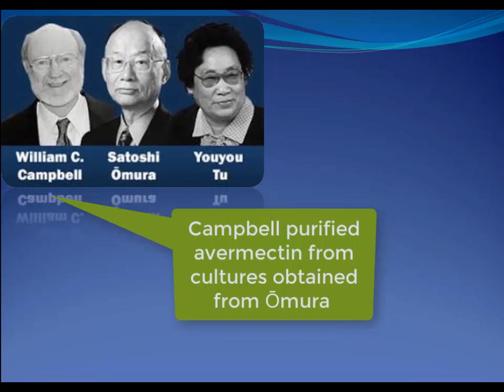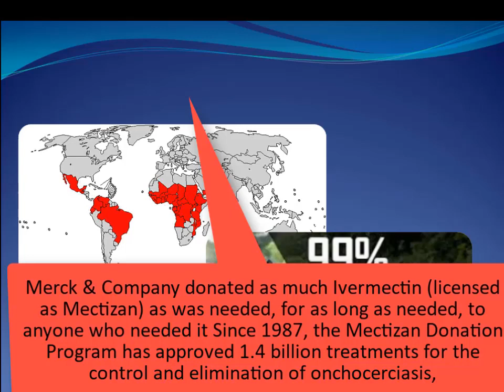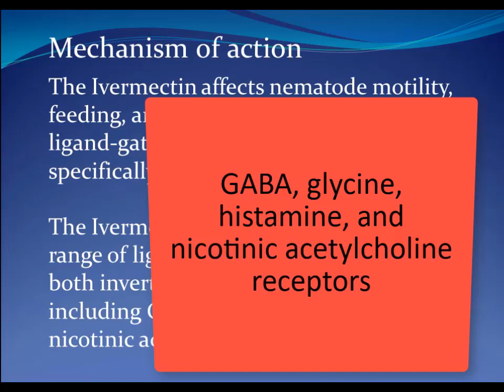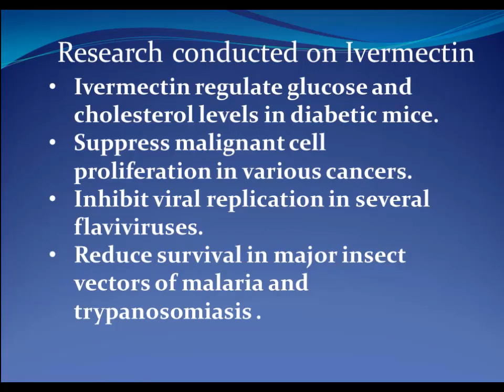Ivermectin History of Discovery of the ‘Wonder drug’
Ivermectin Wonder drug’ is once again in limelight for its possible use in COVID 19.
Today I will share some important facts regarding the ivermectin.

The Ivermectin is a semisynthetic derivative of avermectin, an antibiotic containing a macrocytic lactone obtained from Streptomyces avermitilis.
The discovery of the avermectin family was made by Satoshi Ōmura  and William C. Campbell
Ōmura identified avermectin from the bacterium Streptomyces avermitilis and Campbell purified avermectin from cultures obtained from Ōmura and led efforts leading to the discovery of ivermectin, a derivative of greater potency and lower toxicity.
Satoshi Ōmura  and William C. Campbell  were  awarded Half of the 2015 Nobel Prize in Physiology or Medicine for discovering avermectin, "the derivatives of which have radically lowered the incidence of river blindness and lymphatic filariasis.
ivermectin was First introduced in 1981 as a veterinary drug.
Ivermectin is a broadspectrum anthelmintic drug that is active against a wide range of nematodes. It has been used to treat a number of intestinal helminthic infections and external parasites infestation in commercial livestock and companion animals.
Ivermectin was first used in humans in 1987 to treat Onchocerciasis, which causes river blindness.
Merck & Company donated as much Ivermectin (licensed as Mectizan) as was needed, for as long as needed, to anyone who needed it Since 1987, the Mectizan Donation Program has approved 1.4 billion treatments for the control and elimination of onchocerciasis, and 1.2 billion treatments (administered with albendazole, donated by GlaxoSmithKline) for the control and elimination of lymphatic filariasis
Ivermectin is now used to treat a variety of internal nematode infections, including Onchocerciasis (River blindness), Strongyloidiasis, Ascariasis (roundworm), cutaneous larva migrans, filariases (elephantiasis), Gnathostomiasis and Trichuriasis (whipworm), as well as for oral treatment of ectoparasitic infections, such as Pediculosis (lice infestation) and scabies (mite infestation).
The Ivermectin affects nematode motility, feeding, and reproduction and acts via ligand-gated chloride channels, specifically those gated by glutamate . Glutamate-gated chloride channels are not present in vertebrates, and as such are thought to confer the broad safety margin of Ivermectin.
 Ivermectin can interact with a wider range of ligand-gated channels found in both invertebrates and vertebrates, including GABA, glycine, histamine, and nicotinic acetylcholine receptors.
Adverse Effects. Ivermectin is usually well tolerated and produces few adverse effects. Uncommonly it causes constipation, diarrhea, dizziness, vertigo, or sedation.
Various research depicted that  Ivermectin regulate glucose and cholesterol levels in diabetic mice, suppress malignant cell proliferation in various cancers, inhibit viral replication in several flaviviruses and to reduce survival in major insect vectors of malaria and trypanosomiasis . Clearly, much remains to be learned about this versatile drug wonder drug.